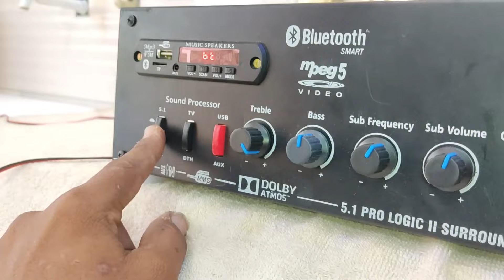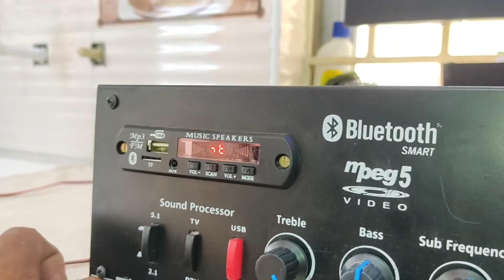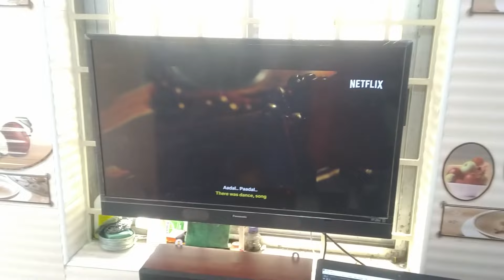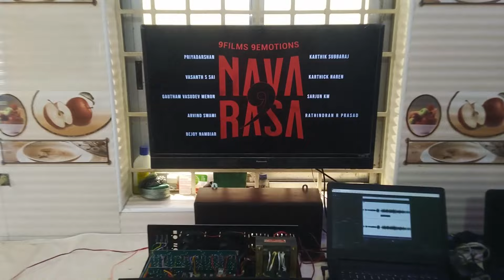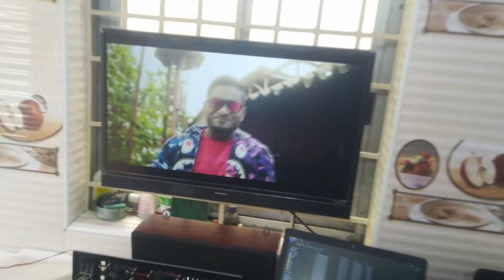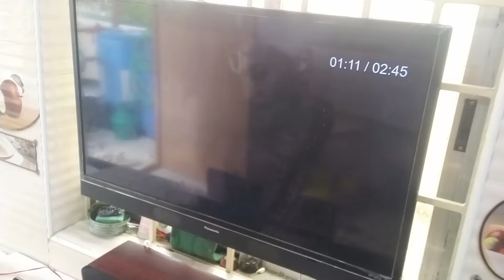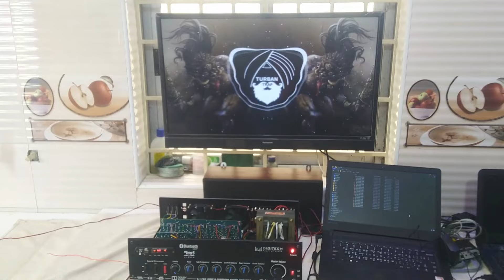5.1 Power Amplifier For Home Use / 14 transistor Amplifier / power full subwoofer & channel audio /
5.1 Amplifier for Home audio

5ch sakthi 5200&1943 board

Subwoofer stk type 5200 module

transformer 28 v 10ah type 12

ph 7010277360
what's app